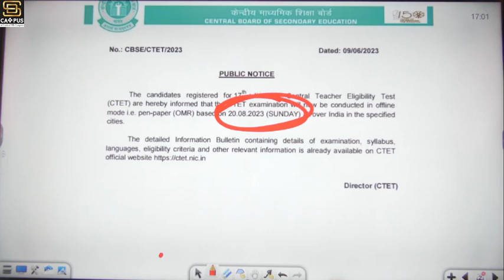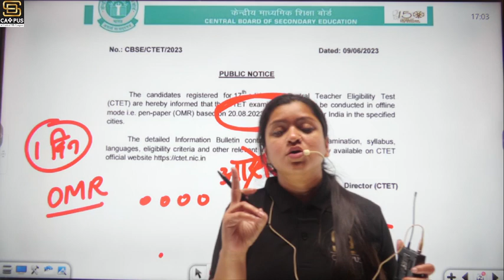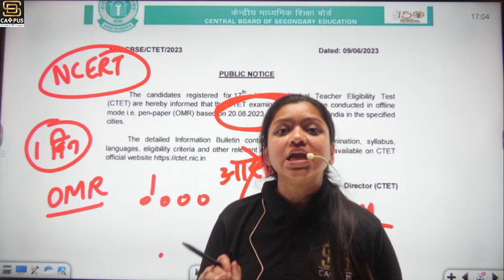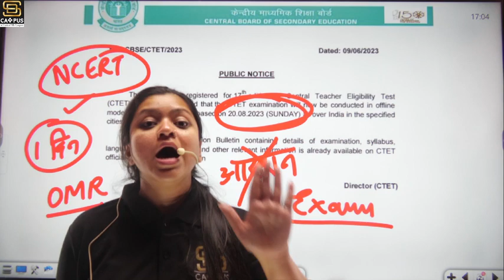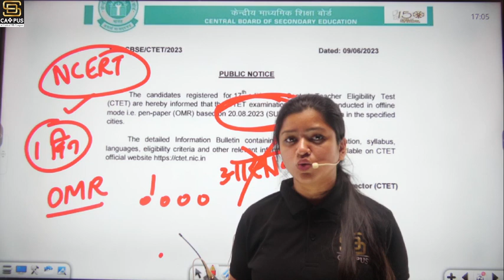CTET JULY 2023 Big Update || CTET latest notifications || CTET Great news || by Kanika Ma'am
SD Campus  के YouTube Portal पर आपका स्वागत है,
जहा पर हम हर रोज कोई न कोई effort करते है तैयारी करते है ताकि आपको रोज क्या अच्छा दे सकते है
यहाँ हम आपको सभी Teaching exams की तैयारी कराते है, जैसे CTET, UPTET, Super TET,
DSSSB, KVS, NVS, B ED, TRT, PRT और वो सभी Exams जो इंडिया लेवल पर हो रहे होते है

BOOKS

= General Awareness
= Quantitative Aptitude
= English Comprehension
= General Studies
= Current Affairs
= Statistics
= Reasoning
= Quantitative Ability
= History

☆Strategies to Crack All Government Exam in First Attempt
☆Daily 10+ Live Classes (Maths, English, English Grammar, Reasoning) For All
    Teaching Exams Preparation
☆Doubt Session
☆Free PDFs & Study Material for Practice
☆Online Mock Test Video Solutions
☆Offline Mock test
☆Latest Exam Notifications & Teachers Vacancy With Full Detailed Information